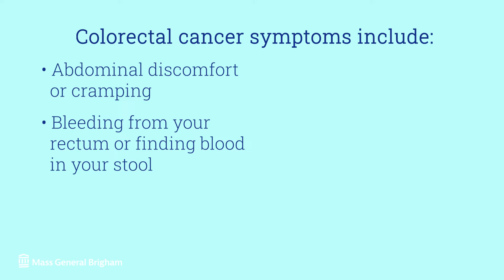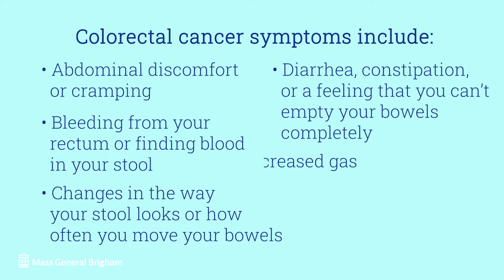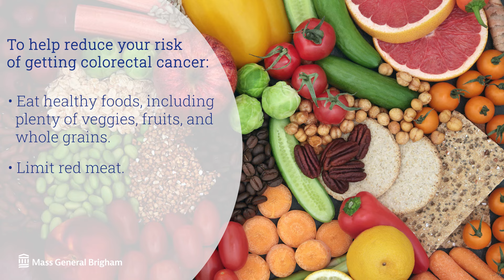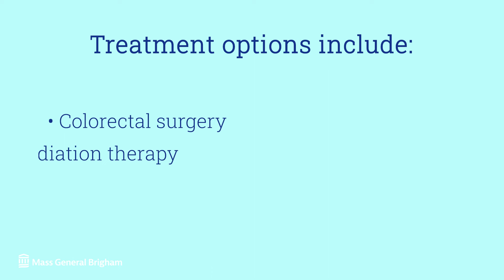What is Colorectal Cancer? Symptoms, Testing, Prevention | Mass General Brigham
What is colorectal cancer and who is most at risk? Learn the signs and symptoms of colorectal cancer, why early detection is critical, what age to begin getting colonoscopies, prevention tips, and common treatment options. Aparna Parikh, MD, Medical Director of the Center for Young Adult Colorectal Cancer at the Mass General Cancer Center, details why colorectal cancer is being increasingly diagnosed in younger patients around the world.

0:00 - Intro
0:20 - What is colorectal cancer?
0:36 - Symptoms
1:19 - Testing
1:35 - Prevention